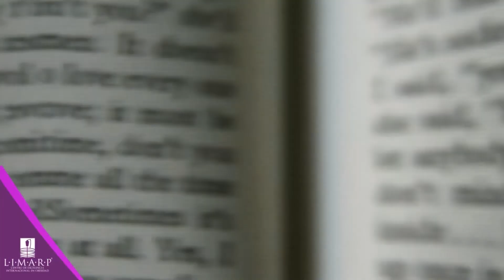Tips with Dr. Pompa: How can overcome cravings - Tijuana, MX LIMARP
Cravings can be anyone’s worst enemy when trying to adopt a healthy lifestyle. Find out how simple things like hydration and eating breakfast can help you overcome them.

Copyright LIMARP International Center of Excellence for Obesity/Dr POMPA 2018. Any illegal reproduction of this content will result in immediate legal action.